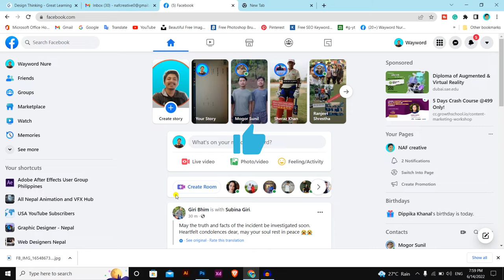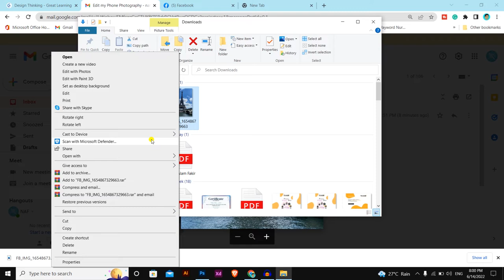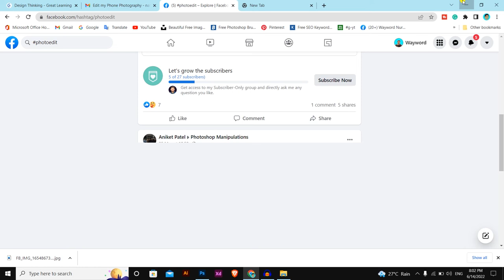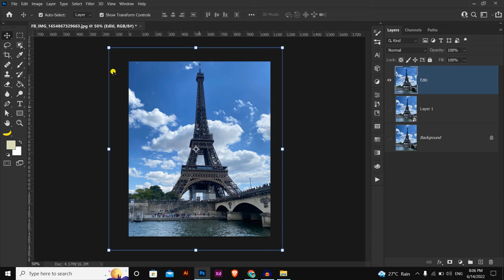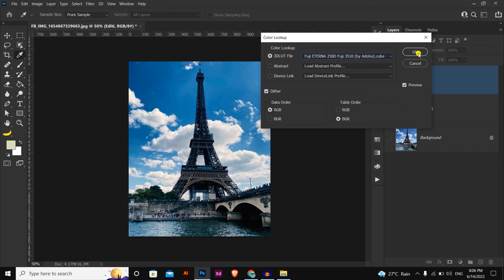Photo editing Challenge fb in Photoshop cc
Photo editing challenge
Photoshop photo editing
Photography editing challenge